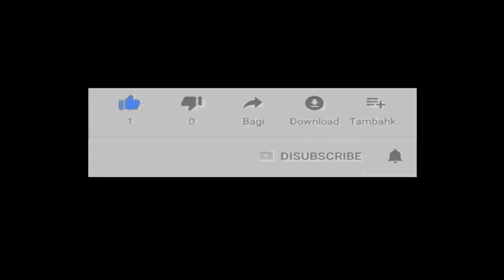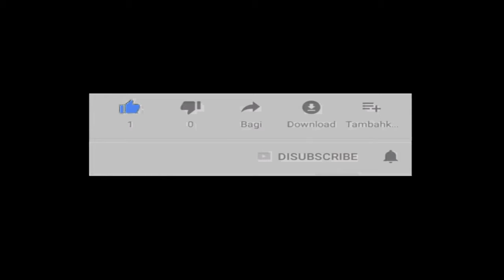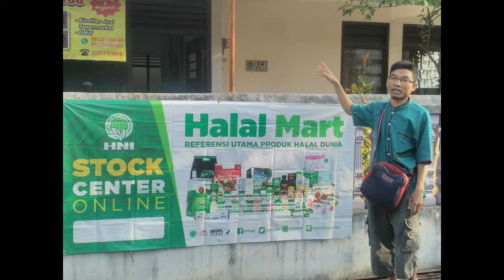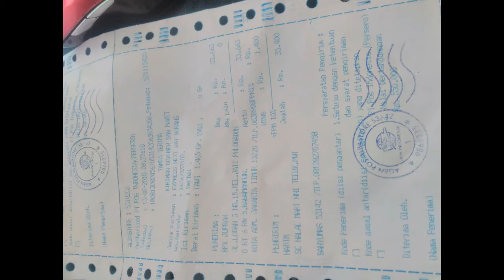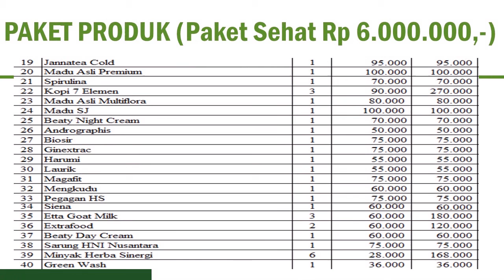reseller dropship gratis di Kota Kediri WA 081282707458